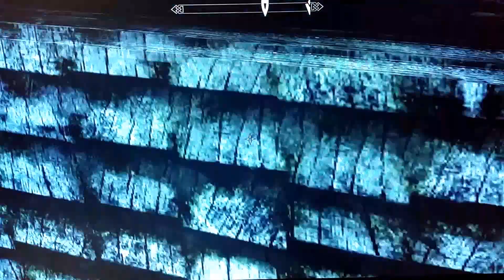Skyrim let's play 116-im in